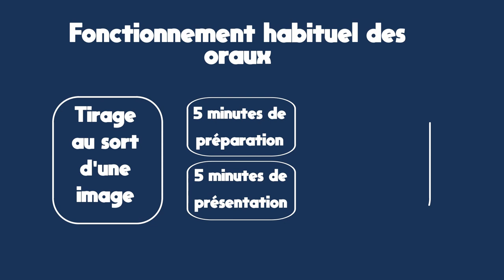Réussir son entretien en école d'architecture (ensa)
Après les voeux Parcoursup et la construction de votre portfolio, ça y est, ils arrivent : les entretiens en écoles d'architecture ! Pour voir notre stage de préparation aux oraux

Dans cette dernière ligne droite avant d'intégrer une école d'architecture, Architektôn vous accompagne et vous livre les derniers conseils à suivre pour réussir à convaincre le jury !